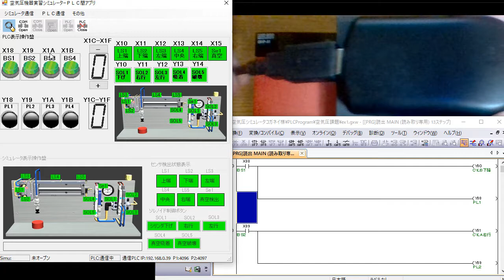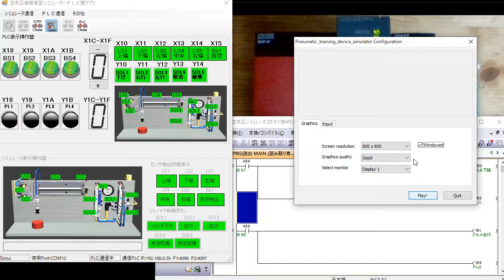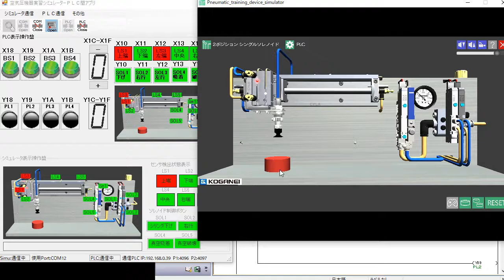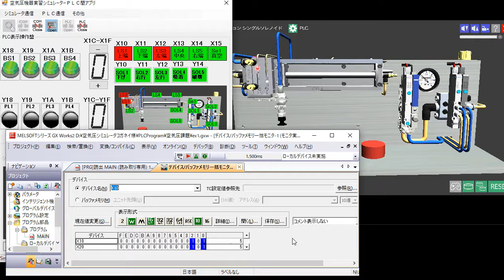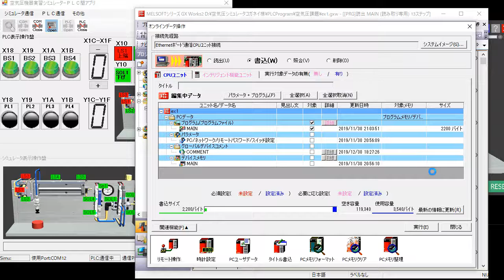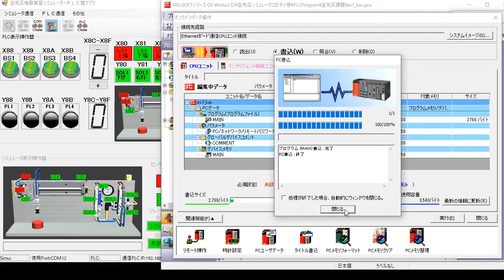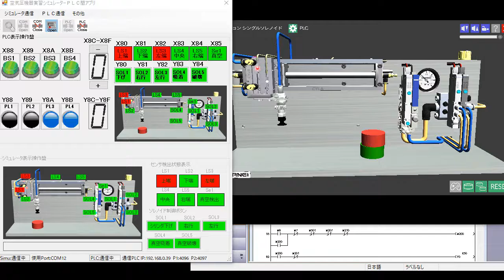空気圧機器実習シミュレータとＰＬＣ連携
空気圧機器実習シミュレータおよび連携アプリ
につきましては、以下のサイトよりご確認ください。